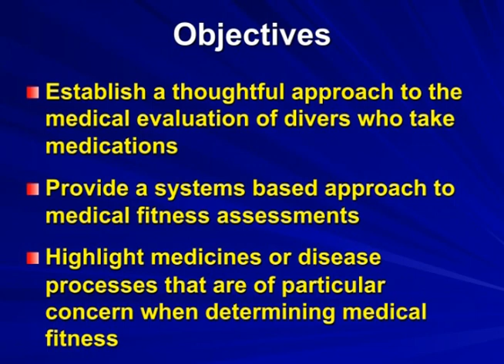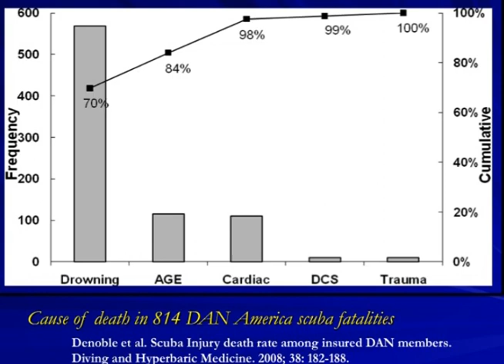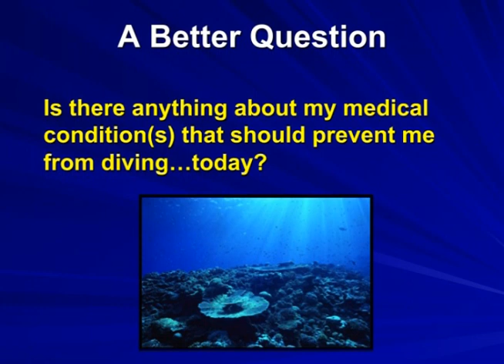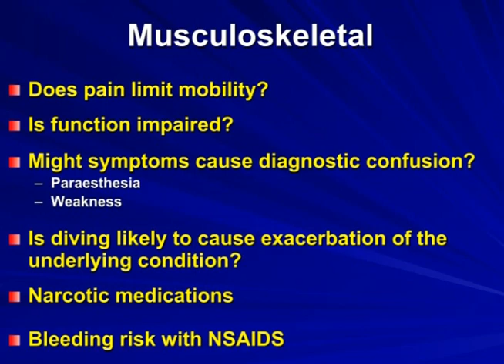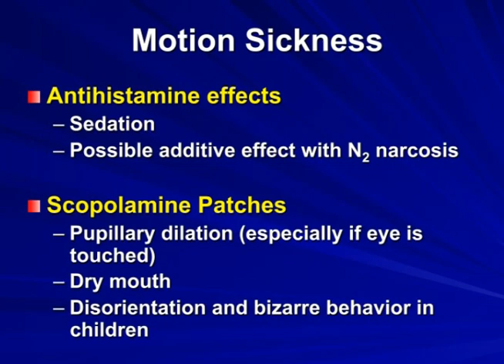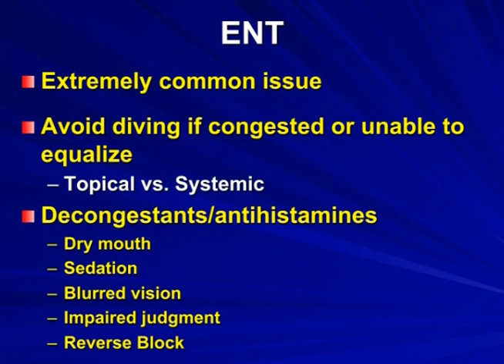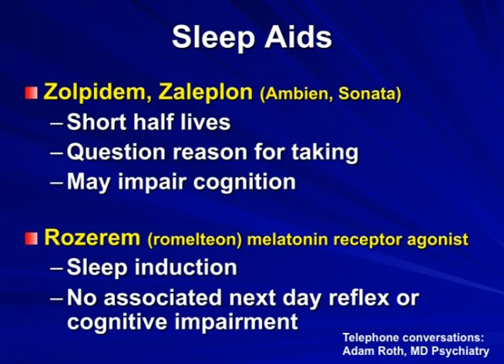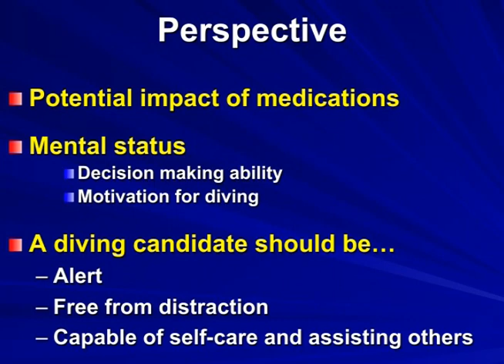Medications and Diving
This lecture provides an up-to-date approach to the issue of medications and diving. Emphasized is a systems approach to evaluate medical fitness to dive questions for divers who are either taking or will take medications.

Lecturer Profile: Nick Bird, M.D.

Dr. Bird is the CEO and Chief Medical Officer at DAN and oversees the mission departments of medicine, research and education. He started diving in 1984 and became an instructor in 1989. He taught diving in southern and northern California prior to attending medical school. After medical school he completed a residency in family medicine, and subsequently joined the US Air Force as a flight surgeon and served in Iraq. He received his initial training in hyperbaric medicine while stationed at Travis Air Force Base and completed a fellowship in diving and hyperbaric medicine at the University of California San Diego. He then served as the medical director for hyperbaric medicine at Dixie Regional Medical Center in St. George, UT prior to coming to DAN.